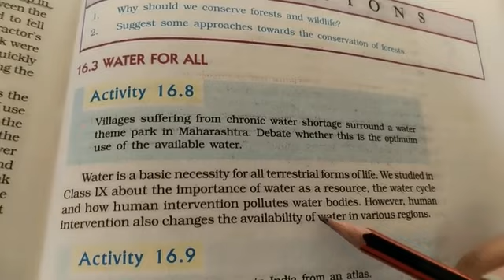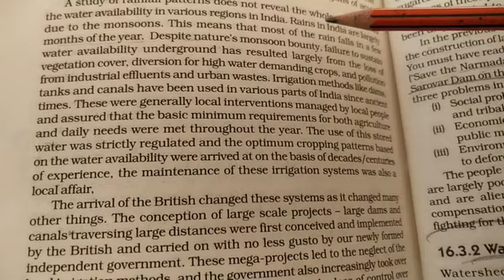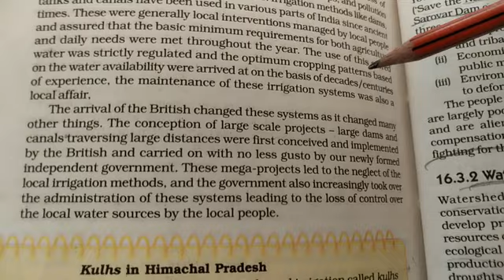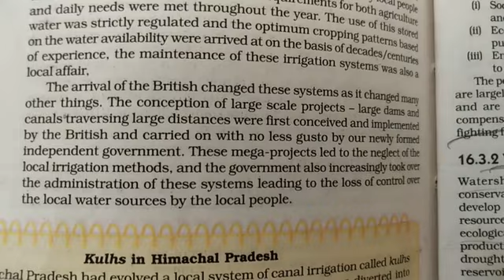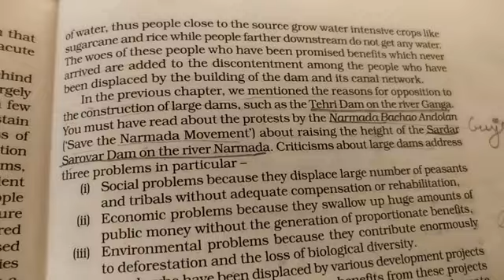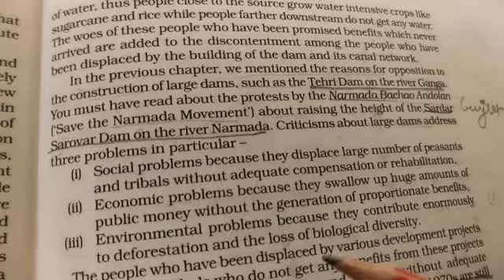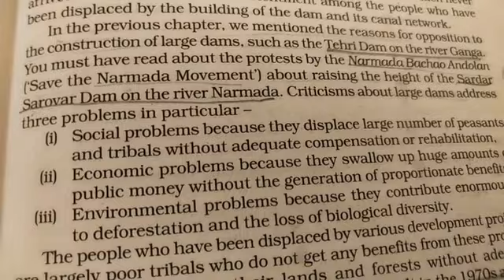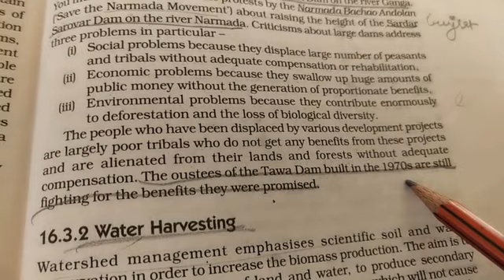Management of natural resources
Chater-18 class-10th